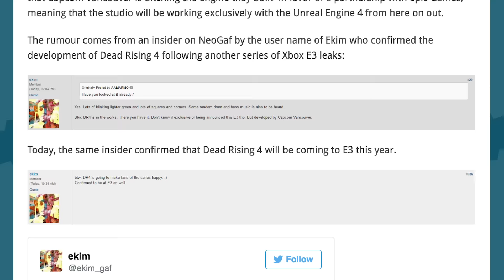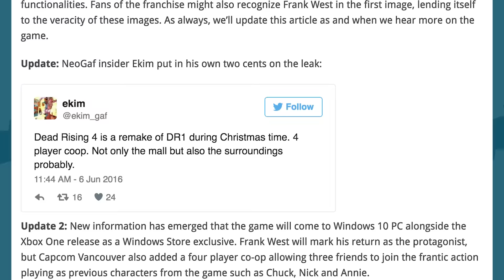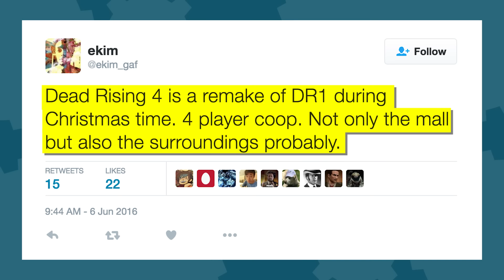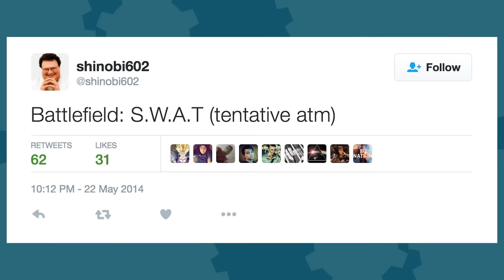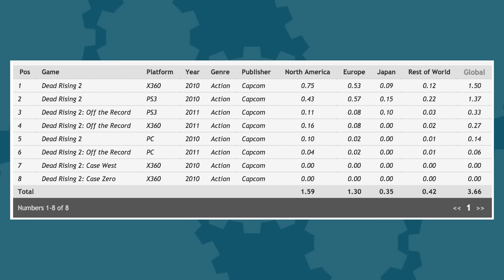Dead Rising 4 LEAKED. It's a Remake?! - The Know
Leaked screenshots and multiple sources have confirmed that Dead Rising 4 is real and may be an exclusive for Xbox One. Will we be seeing it at Microsoft's E3 press event next week?

Hosted By: Ryan Haywood & Gray Haddock